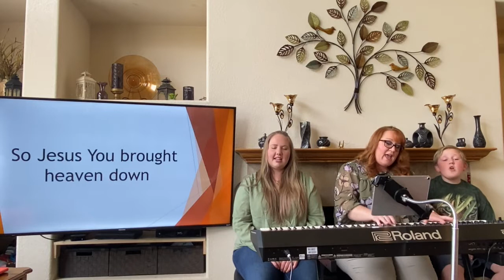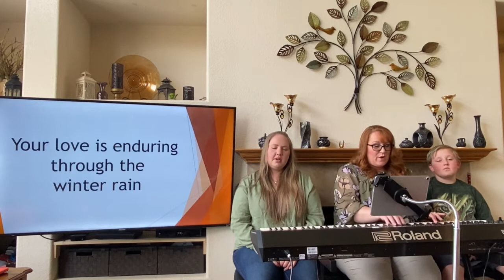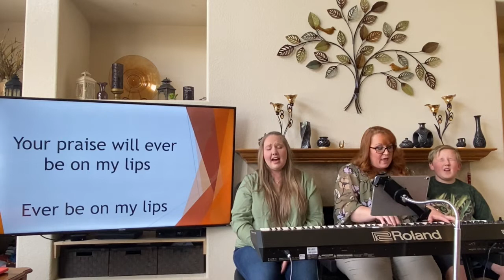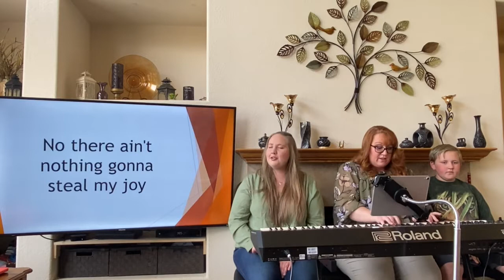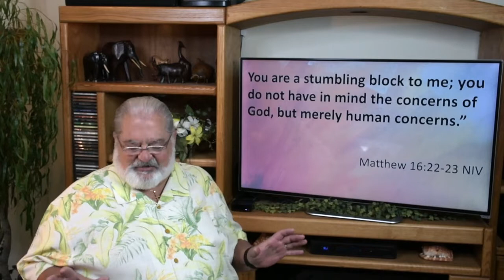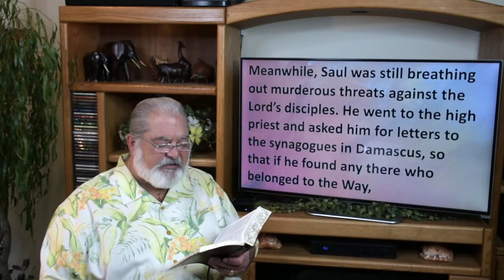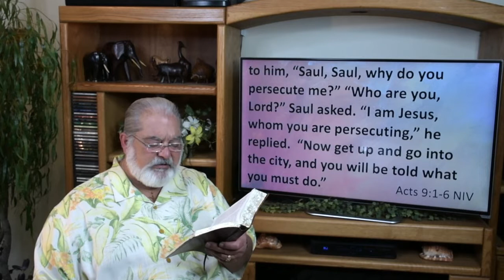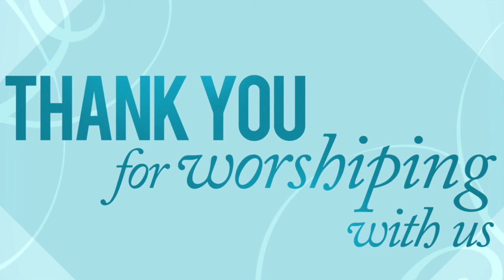17 May 2020 CenterPoint LIVE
The Journey Toward Change
Pastor Tony Zehring